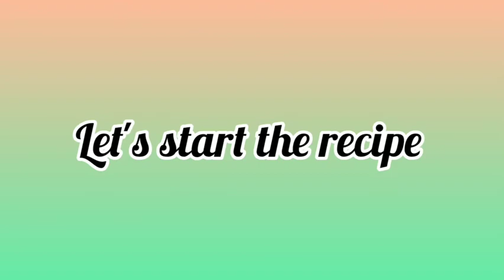healthy evening snacks recipe/ easy and tasty / 😋 unique snack idea